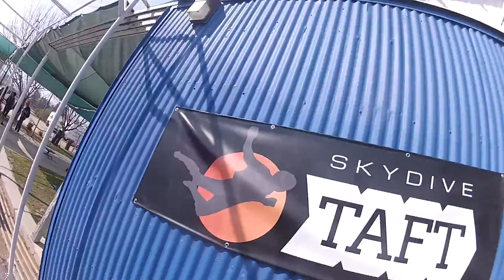Allan Martinez Skydive Taft.